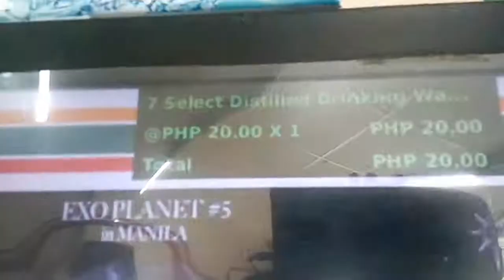7 ELEVEN!!Buy her distelled water!!(vlog#4)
So guys after we eat jumpfoods,she ask me to go with her in 7 eleven to buy her distelled water..

  So guys you,do you know why we choose distelled water?It because distelled water has been boiled into vapor and condensed back into liquid in a separate container.

  However, you might not like the taste because it's flatter and less flavorful than tap and bottled waters. ...

  But guys this distelled water will help you to dexotify your body and improve your health 🤗...

So I hope this video can help you 🤗. See you to our next videos 😁